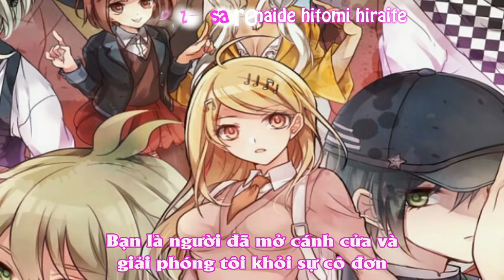【Danganronpa OST】断鎖-break - Megumi Ogata _ [Vietsub / Engsub]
Cuối tuần vui vẻ :D

Song: 断鎖-break ( Decision-break)

Vocal: Megumi Ogata

Game: Danganronpa V3: Killing Harmony

Translate by: Kaido Sasaki